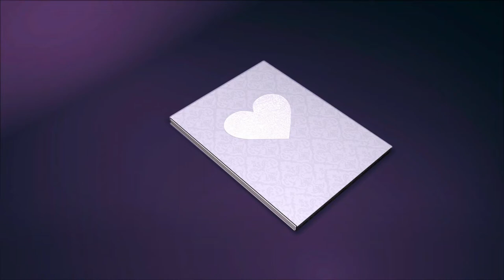Mountain Ridge Giant Alaskan Malamutes - Photos of Giant Alaskan Malamutes Playing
Photos and Videos  of Giant Alaskan Malamutemutes and Alaskan Malamute Puppies Art taking  Photos of Giant Malamutes, Images of Malamutes, Alaskan Malamutes, Cute Malamute dogs.

Mountain Ridge Giant Alaskan Malamutes

Mountain Ridge Malamutes